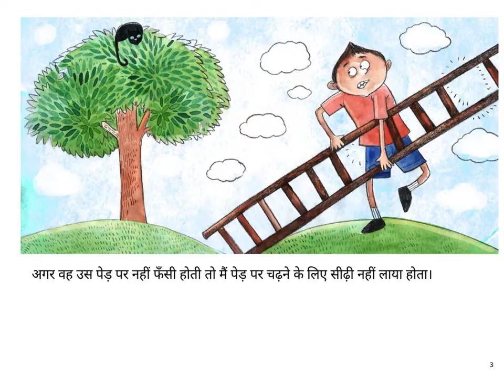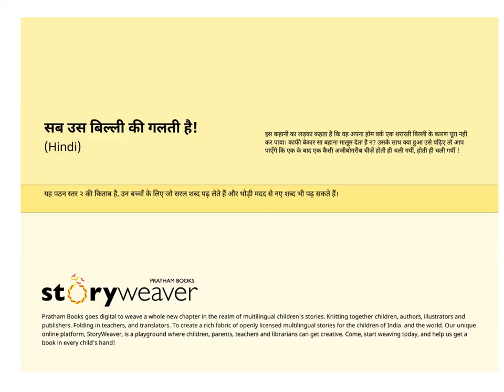Sab us Billi ki galati hai (It's All the Cat's Fault!) - Hindi Story - Pratham Books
The boy in this story could not complete his homework because of a certain mischievous cat. Sounds like a silly excuse? Well, read about what happened to him, and you'll see how one thing can lead to another, and another, and another...

Funny story written by Anushka Ravishankar, translated into Hindi by Manisha and published by Pratham Books. Narrated by Asawari Doshi